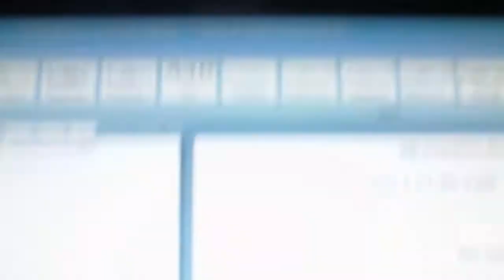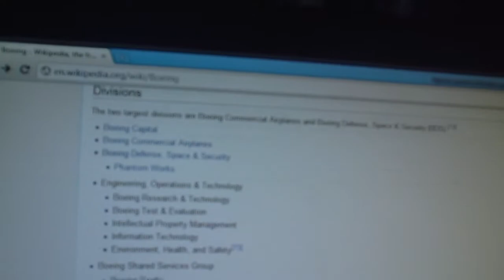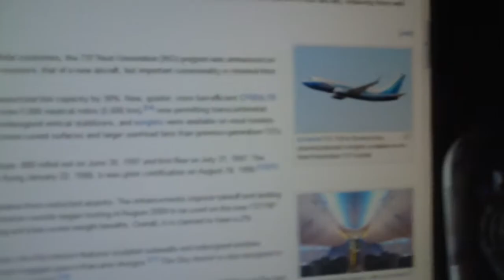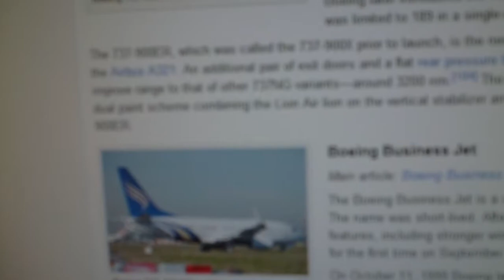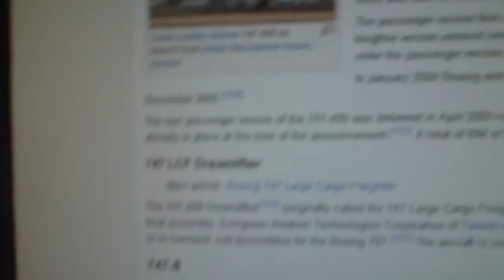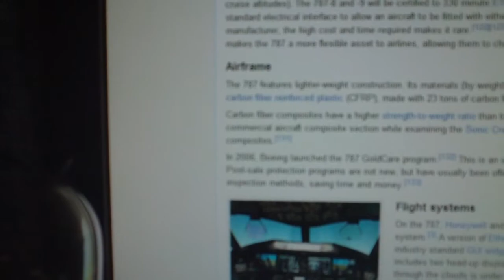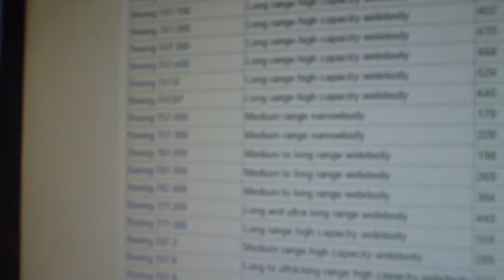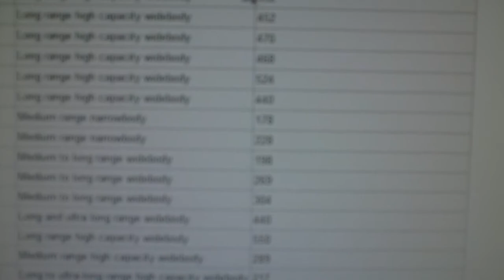Boeing Bedtime stories 27/02/11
Please watch Jpizzle1122 new video. I AM FEATURED! in the tweet critiques!!!